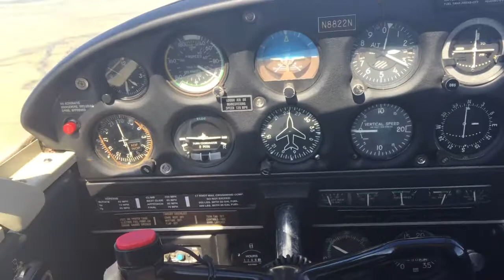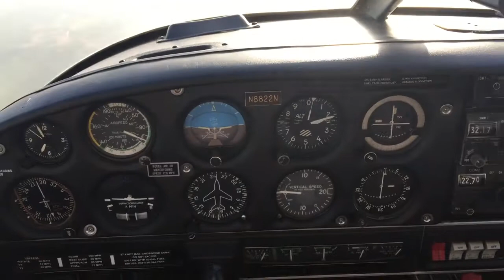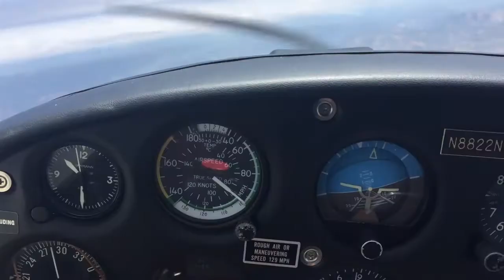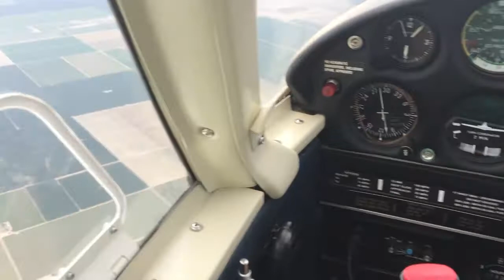Episode19 - A Pilot's Point of View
Just some flying. Hand held camera. Enjoy.